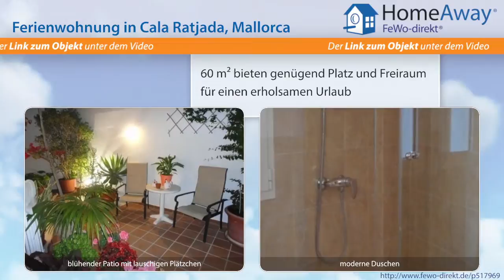Cala Ratjada: Ferienhaus für 1-8 Personen zwischen 3 Stränden gelegen - FeWo-direkt.de Video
Ferienwohnung in Cala Ratjada Mallorca für 8 Personen :
Das gepflegte Gästehaus besteht aus 3 Wohneinheiten - alle mit separatem Eingang - welche beliebig kombinierbar sind. Es handelt sich um 2 Wohnungen mit je 1 Schlafzimmer mit 2 Betten und ein ausziehbares Sofabett sowie ein separates Gästezimmer mit Bad und TV. Dieses Haus kann also bis zu 8 (max.10) Personen beherbergen. Etwas abseits des Dorftrubels, aber doch im Zentrum in einer kleinen...

Dies ist nur eine Unterkunft der vielen Feriendomizile in Cala Ratjada die auf HomeAway fewo-direkt.de zu finden sind. HomeAway FeWo-direkt.de ist Deutschlands Nr. 1 in der Online-Ferienhausvermietung seit 1997 mit der wohl größten Auswahl an Ferienwohnungen und Ferienhäusern.